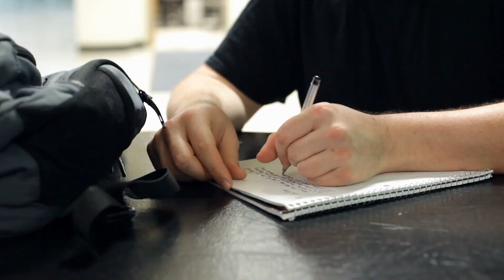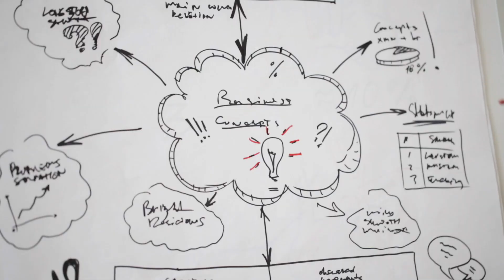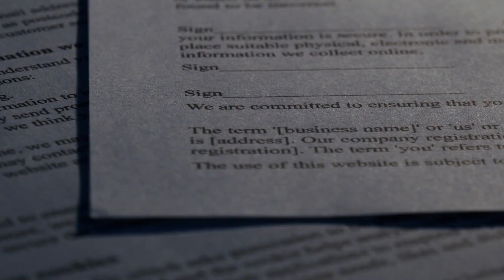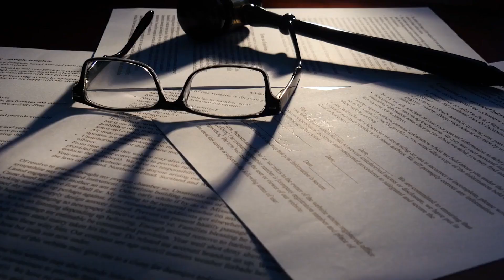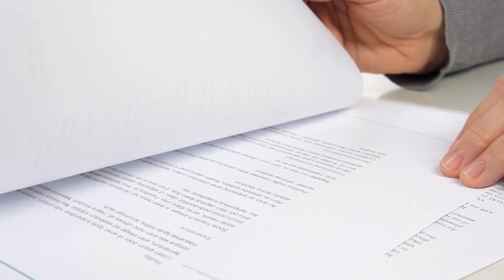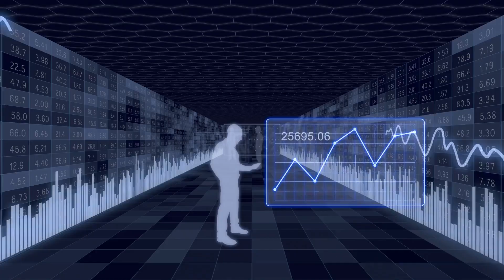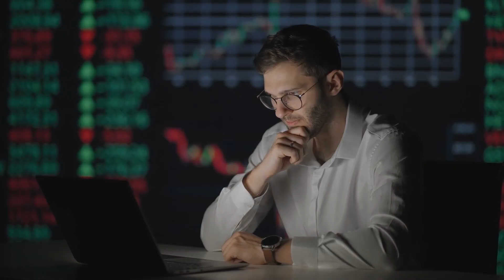11.1 งบประมาณรายจ่าย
PSB407 Unit11